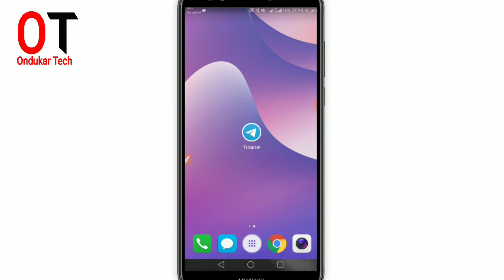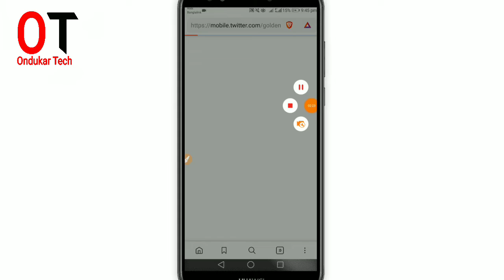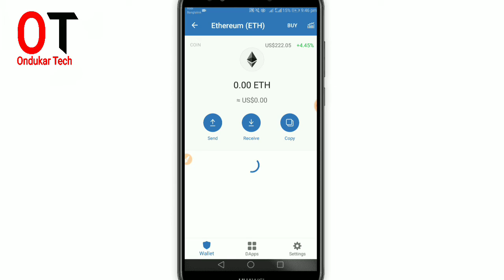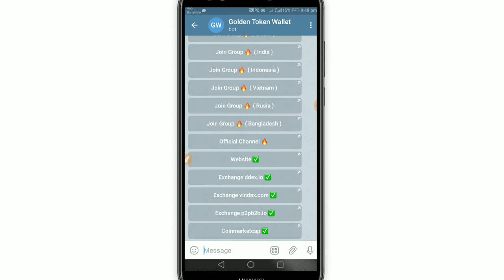২ মিনিটে ১০ ডলার ইনকাম করার সুযোগ।